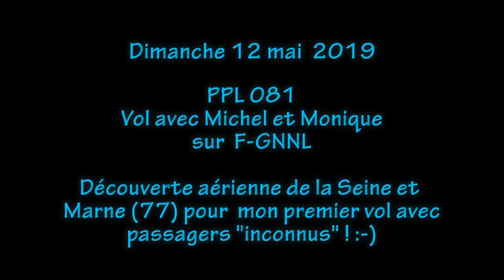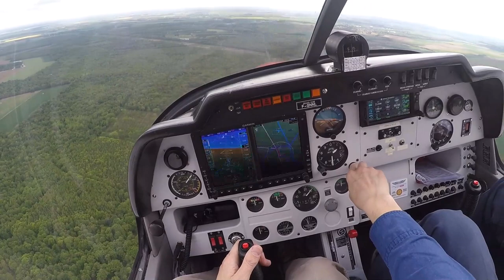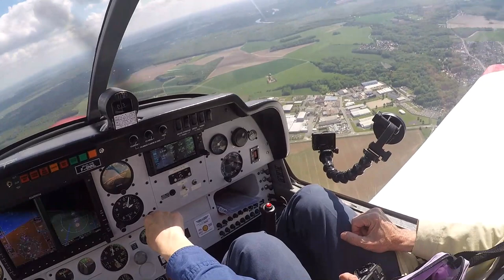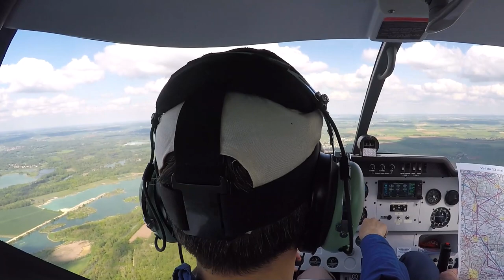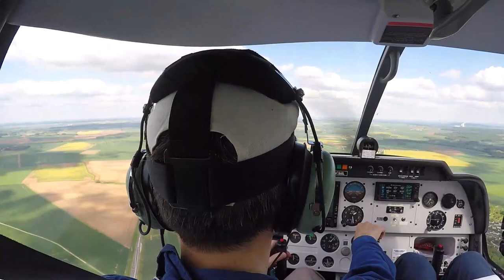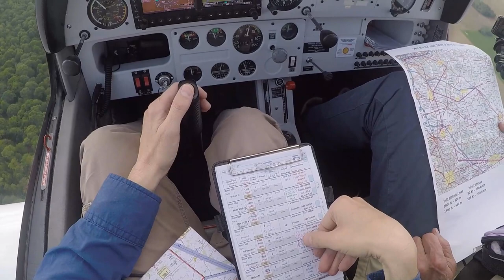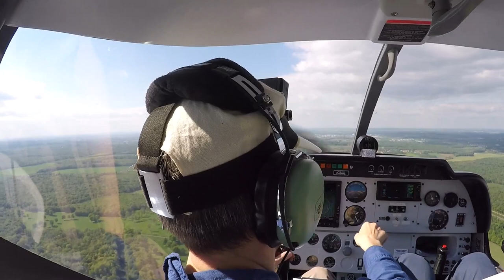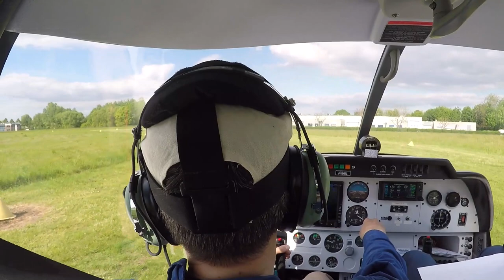PPL(A) Découverte de la Seine et Marne (77) - 12/05/2019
Pour ce premier vol avec des passagers "inconnus", famille d'un ami, j'ai le plaisir de faire découvrir le département depuis les airs en passant par quelques points connus ou qui me semblent remarquables :
Château de Vaux le Vicomte
Château de Blandy les Tours
Proximité de Fontainebleau
La Bassée entre Montereau et Bray
Longueville avec son viaduc et sa gare ferrovière
Provins, évidemment !
Et le village des passagers, tant qu'à faire :-)

Bref, un vol plaisir d'autant que la météo est tout à fait correcte, peut être un iota de nuages en trop mais pas tant que ça. Bon, on s'est un peu fait secoué à l'occasion, mais ça fait parti du "jeu".

Au final une belle expérience pour tout le monde, moi compris puisque je n'avais pas forcément eu l'occasion de passer si près de certains points, je les ai donc aussi découvert. Et partager sa passion et le plaisir du vol est très agréable :-)

Merci d'accepter le partage de cette aventure sur Aéro Mont Bleu.

C'est parti pour 1h20 de vidéo, cette fois départ depuis le parking club, ça change :-))